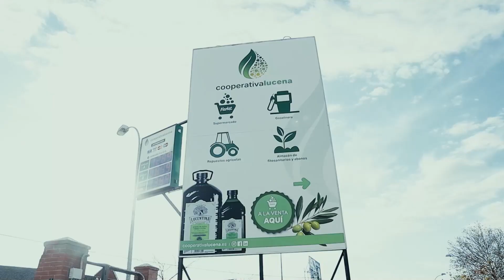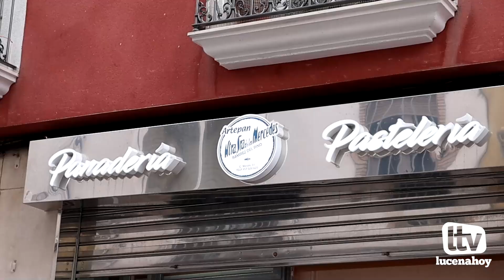VÍDEO Semana Santa Lucena 2022: Ntro. Padre Jesús en su entrada triunfal en Jerusalén (La Pollinita)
Semana Santa Lucena 2022: Ntro. Padre Jesús en su entrada triunfal en Jerusalén (La Pollinita)